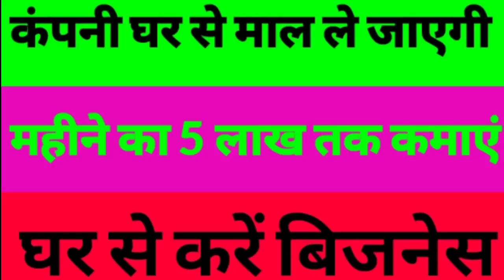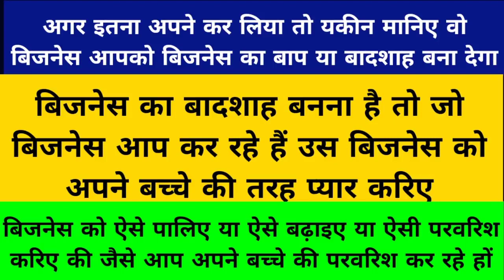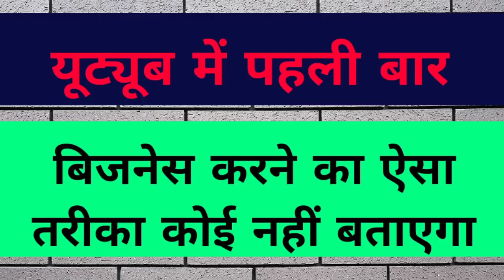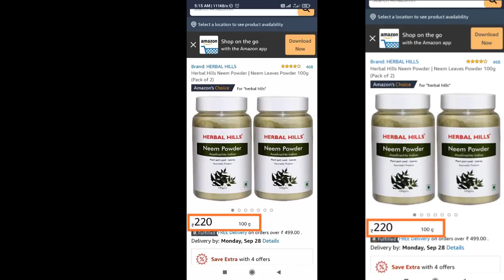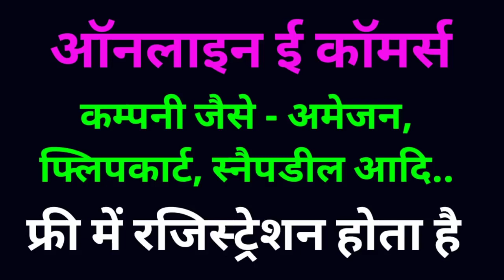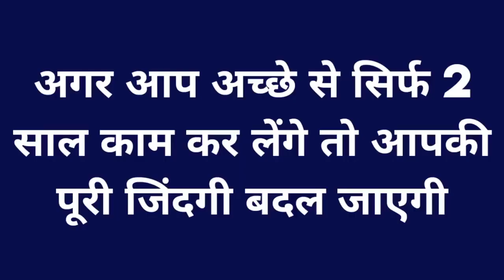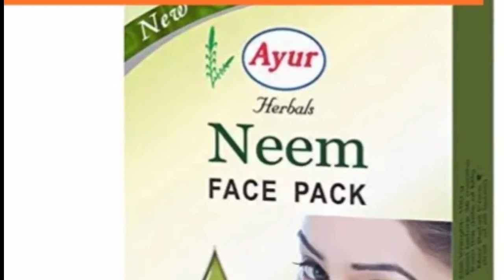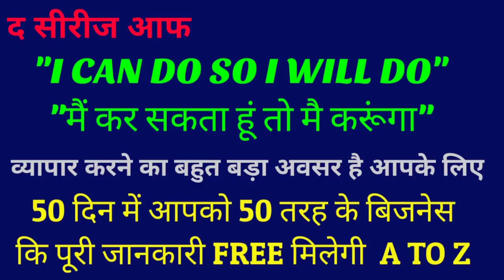फ्री में बिजनेस करके 8 लाख महीना कमाएं, New business idea 2021, Unique business idea in hindi 2021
8 लाख महीना कमाएं, New business idea 2021, Unique business idea in hindi, High profit business idea, unique business idea,
Manufacturer guide,
Small business idea,
aiye kamate hain,
Business,
India,
Manufacturer guide,
Small business idea,
aiye kamate hain,
Business,India,

newbusinessidia,
Best business,

8 लाख महीना कमाएं, New business idea 2021, Unique business idea in hindi, High profit business idea, unique business idea,
Manufacturer guide,
Small business idea,
aiye kamate hain,
Business,
India,
Manufacturer guide,
Small business idea,
aiye kamate hain,
Business,India,